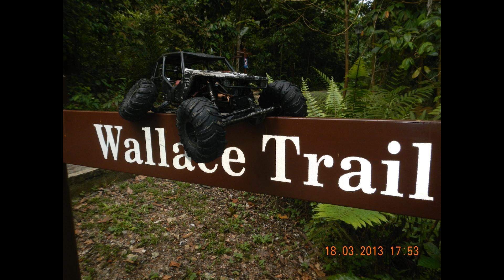wallace trail part 1